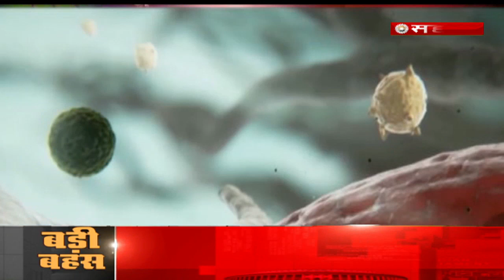बड़ी बहस डेंगू डराने लगा है…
देश के 9 राज्यों में फैले डेंगू ने कहर बरपाना शुरू कर दिया है और अकेले दिल्ली में ही अक्टूबर महीने में साढ़े 15 सौ मामले सामने आए हैं, देखिए बड़ी बहस मे - डेंगू डराने लगा है एडिटर सहारा समय भूपेश कोहली के साथ….